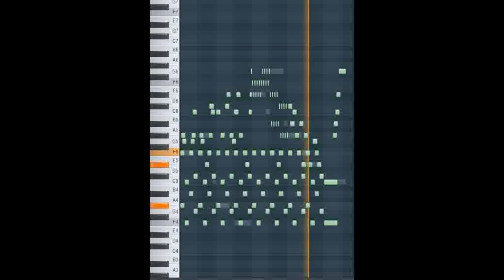Riky Rick Papa Song | Tribute 👼🏽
It was Feb when we lost a legend, Hip-Hop never died but without you it felt stagnant (eish)
It didnt kill us us but really made us strong, We never die we multiply the beat goes on

Damn I miss my nigga, man
Damn I miss my nigga, man (Damn I miss my nigga, man)
(Damn I miss my nigga, man, oh)
Homie I know just what it feels like
When you're feeling all alone
And your mommy is your daddy cos your daddy never home
And you're looking at the phone, never rings, never ever
And it's your birthday and you're just hoping he remembered
It's your birthday and you ain't seen him since December
Momma told me he the reason why I had a temper
Momma told me he the reason why I never loved
But shit, I ain't trippin, I'm just part of the club
I know a million kids like me (Like me)
I ain't trippin, one person never liked me (Liked me)
High school I used to ball, Michael Jordan yeah
When I looked into the stands daddy wasn't there
Everytime I come home, I keep my head down
I missed my whole childhood and daddy's dead now
So from this point you probably gotta hold your own
Momma told me when you're down you gotta soldier on
You gotta soldier on
Back in the day when I was young, I'm not a kid anymore
But some days I sit and wish I was a kid again
(Yeah, they say you gotta do what you can)
To tell the truth nobody cared if you were rich or not
All I wanted was daddy to hold me down, to ask me questions
They're saying my daddy never around
When you got sick, I think I got the feeling you'd die
But I never had the courage to cry
So now I'm at the bar, I'm thinking my life's done
'Cos everything you know you meant to teach it to your son
And everything you know you meant to learn it from your daddy
Now I'm a drug addict, I'm wishing you never had me, eish
I'm gettin' high so I ain't gotta feel down
It was just a game before but shit is real now
My girl left me, she said that I was too crazy
I fucked up, couldn't sober up for my baby (Eish)
(Damn I miss my nigga man, oh, oh)
(Let me say that again, hold on)
(Let me do it, let me say that again, keep it going please)
(Okay, listen)
My girl left me, she said I was too crazy
I fucked up, couldn't sober up for my baby
I'm hoping there's a heaven, please find him and chill with him
'Cos, me and his mommy couldn't keep it real with him (Dawg)
If there's a heaven, please find him and chill with him
'Cos, me and his mommy couldn't keep it real with him
Oh-oh-oh
It ain't your fault, we love you
It's just uh
It's difficult when, you feel like you need help becoming a man, you know?
And uh, yo we miss you pops
And uh, I hope you're out there seeing the things that we're doing and it's uhm
Putting a smile on your face
If you see my little nigga up there tell him I love him and uh
We gon' be there soon, it's possible